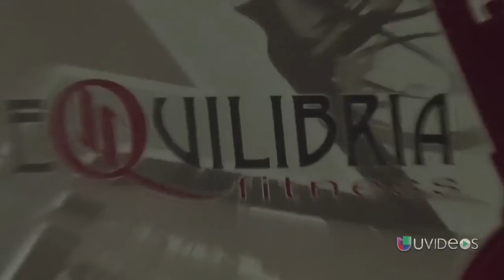Ponte Bella con Ximena: El mejor ejercicio para el brazo aguado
Mira los ejercicios de Ximena Córdoba para reafirmar tus brazos, junto a su entrenadora Adriana Martin.